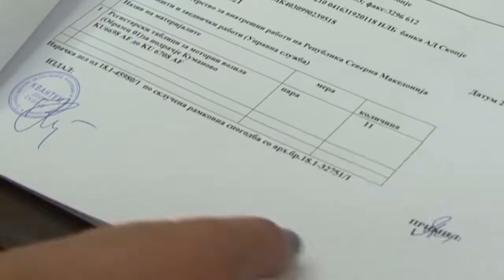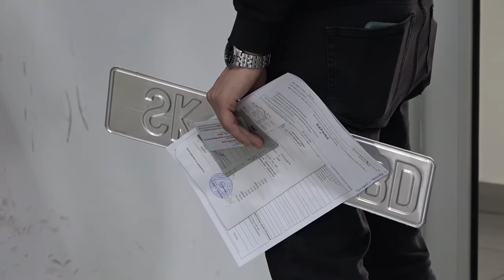МВР ќе истражува дали полицајци на пунктовите ги кријат регистерските таблички